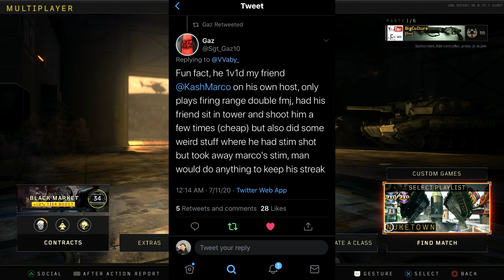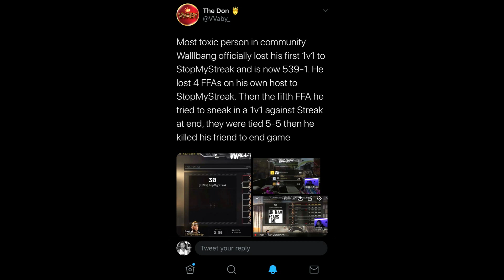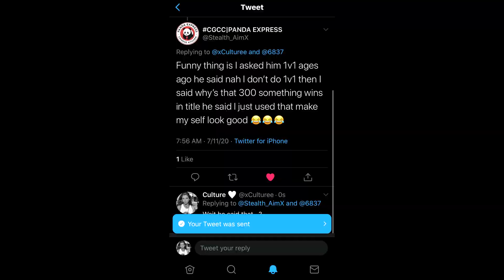The Very End of WallBang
I don't do these expose videos anymore but he really deserved it... toxic to the MAXIMUM and cheats to keep that little record of his...